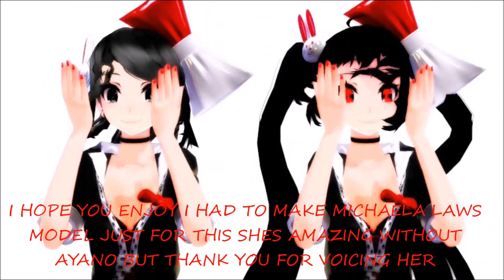MMD MICHAELA LAWS VS AYANO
NOTICE ME SENPAI MICHAELA

models

MICHAELA LAWS is a personal made one